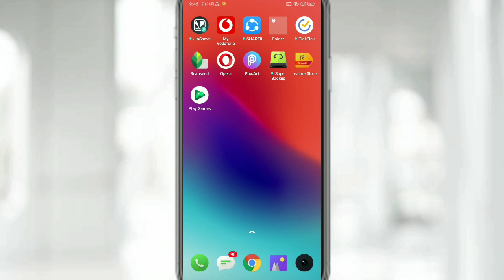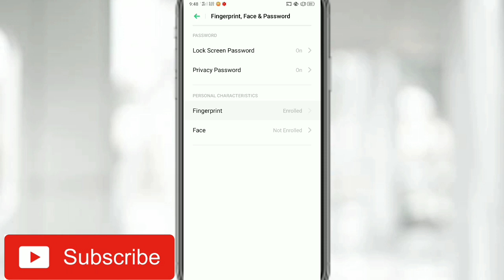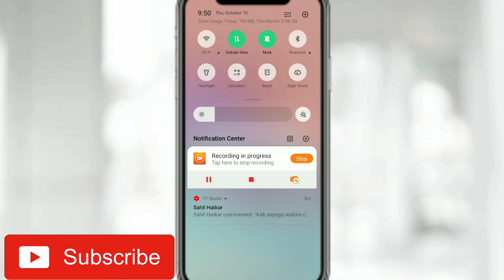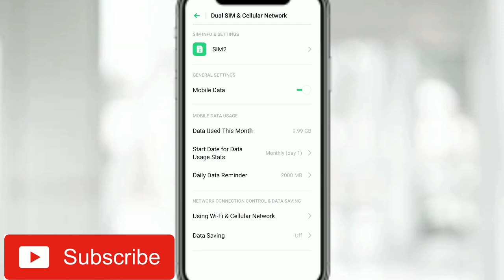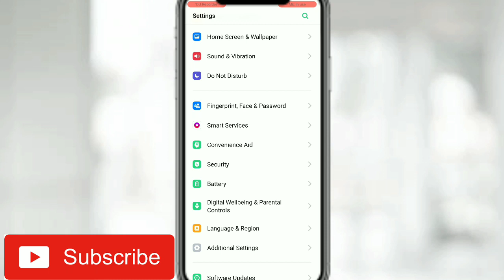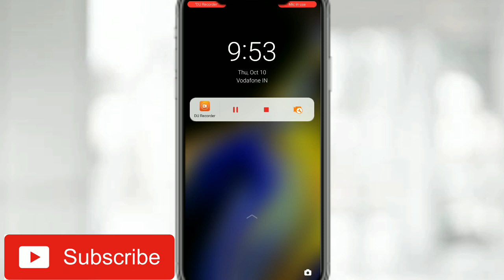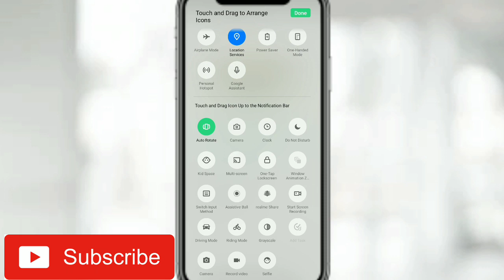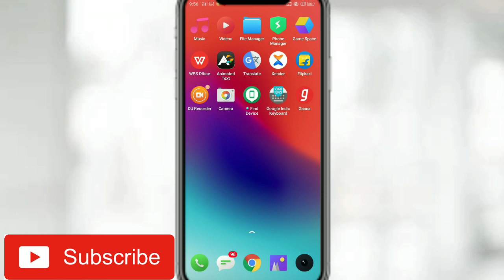ColorOs 6 update on Realme 2 &C1 | October update changes log Realme 2 &C1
About this video:

Vi log ColorOs 6 update on Realme 2 and C1 aya chuka hai. ajj hum log batt koranga ColorOs Update on Realme 2 and C1 changes log k bara ma...